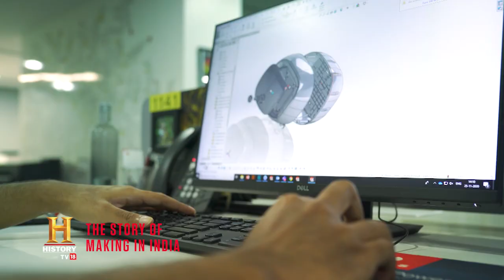The Story Of Making In India - Trailer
[Sponsored] For over 60 years @havellsindiahas brought smartly designed innovative products to our lives. Watch how the brand always stays ahead of the game with thoughtful innovations in 'The Story Of Making In India' tomorrow at 6 PM on HistoryTV18.